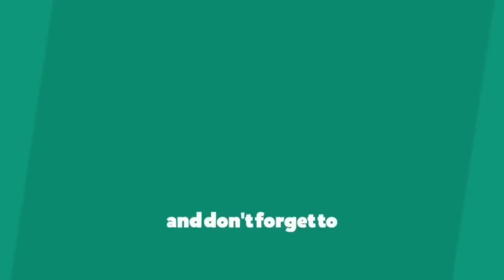Lauki ki Kheer | Navratri Special | झटपट बनाए लौकी की क्रीमी और हेल्दी खीर - foodie crush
Lauki Ki Kheer is a creamy dessert which I make every year during Navratri. Also, in our household whenever we fast, we make sure to make a feast out of it!

Lauki Ki Kheer or Bottle Gourd Kheer doesn’t need any special preparations and making it is very easy. All you need to make lauki kheer is fresh bottle gourd,full fat milk, dry fruits, sugar, dried rose petals and ghee.

If you like this recipe please share your experience with me in comment section below.